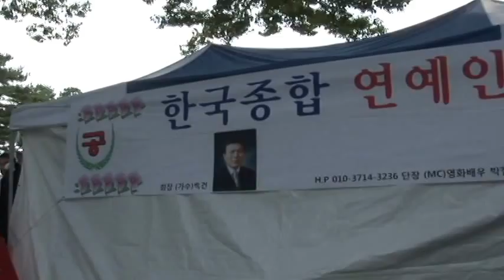한국종합연예인단 2015-06-28 남한산성 공원 공연 1 부 메인고정카메라